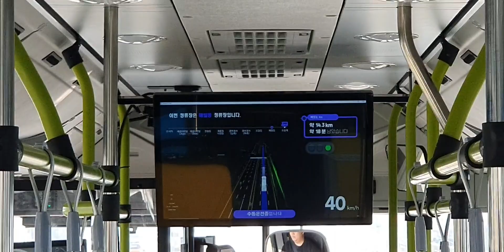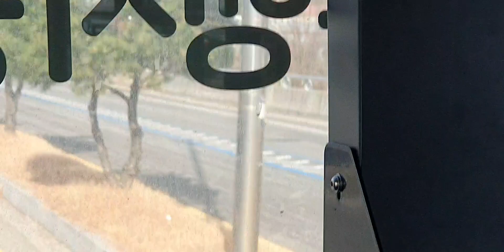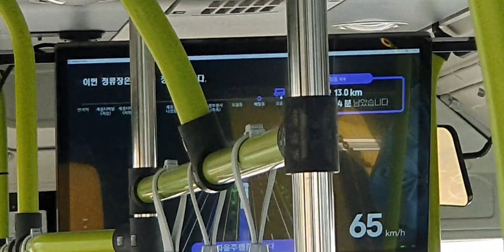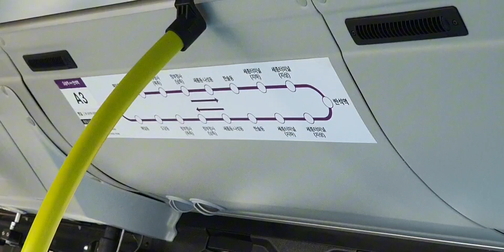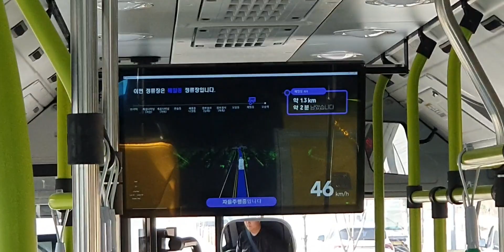자율주행버스 시범탑승